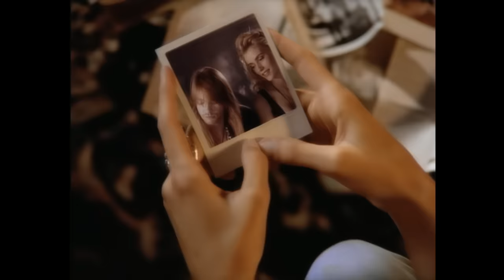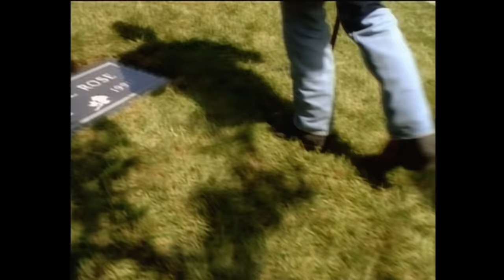Guns N' Roses - Don't Cry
Music video by Guns N' Roses performing Don't Cry (Original Version). (C) 1991 Guns N' Roses under exclusive license to Geffen Records.